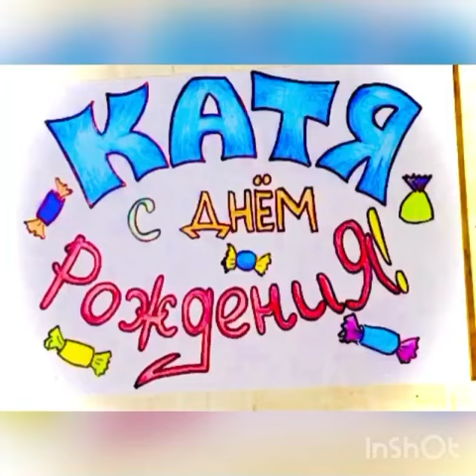Я рисую клип